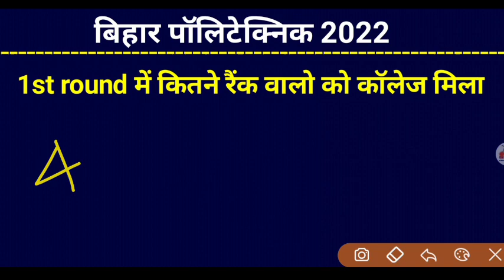Bihar Polytechnic 1st round admission rank 2022। Bihar Polytechnic admission। 2nd allotment letter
Bihar polytechnic Counseling 2022। polytechnic Counseling 2022। Bihar Polytechnic counseling kaise kare।

Bihar Polytechnic admission decument 2022। polytechnic admission decument। polytechnic college admission decument। polytechnic decument।
Bihar Polytechnic admission govt college rank 2022। Bihar polytechnic admission 2022

Bihar Polytechnic counseling kaise kare।
polytechnic Counseling kaise kare।
Bihar Polytechnic counseling।
polytechnic Counseling 2022।
20000 se jyada rank vale counseling kaise kare।
sarkari college me admission kitne rank pr hoga।
polytechnic admission govt college।
kitna rank chahiye sarkari college ke liye।
polytechnic admission sarkari college।
Bihar Polytechnic admission।
Bihar Polytechnic result 2022।
Bihar Polytechnic result kab aayega।
polytechnic ka result kab aayega।
Bihar Polytechnic result 2022 kab aayega।
polytechnic 2022 results kab aayega।
polytechnic result 2022।
Bihar Polytechnic।
polytechnic result kab tak jari hoga।
Bihar PE results।